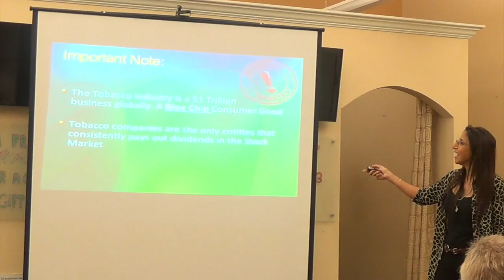Capital Builder’s Club invite for May 22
This video is about Capital Builder’s Club invite for May 22